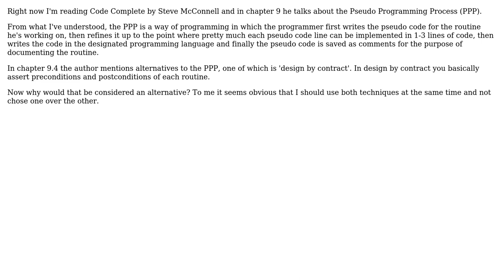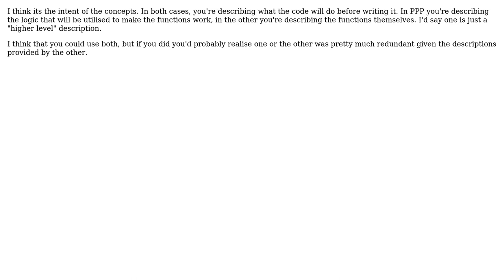Why is design by contract considered an alternative to the pseudo programming process?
Software Engineering: Why is design by contract considered an alternative to the pseudo programming process?

With thanks & praise to God, and with thanks to the many people who have made this project possible! | Content (except music & images) licensed under CC BY-SA | Music | Images & others | With thanks to user Mihai Bisog user gbjbaanb user akton and the Stack Exchange Network Trademarks are property of their respective owners. You are responsible for your own actions.